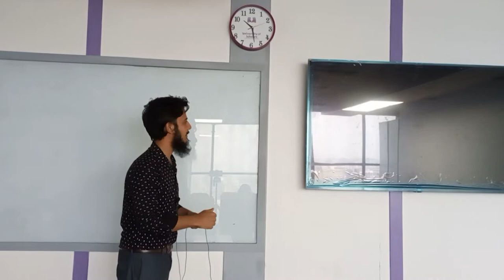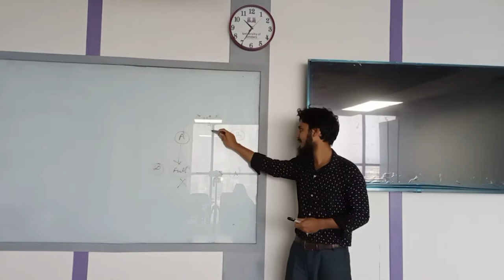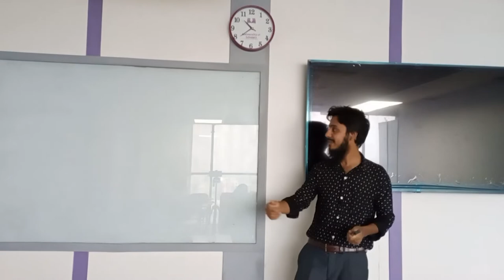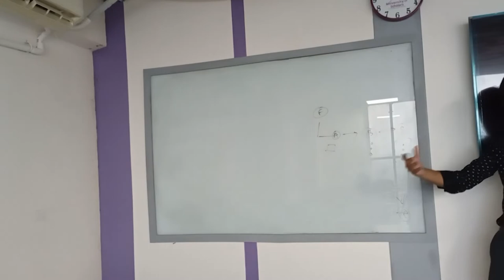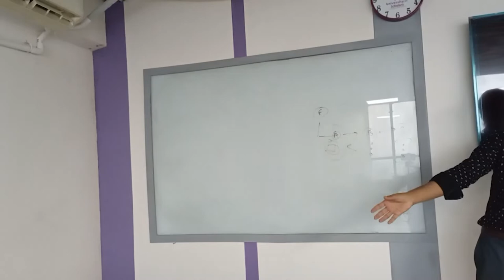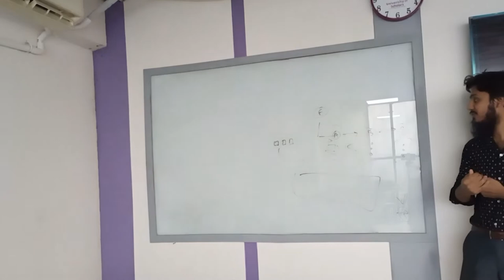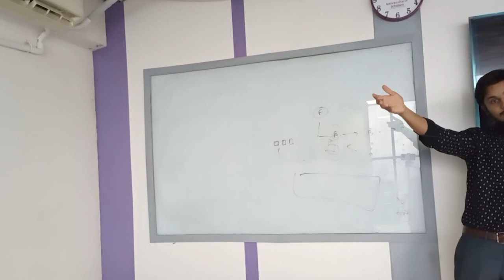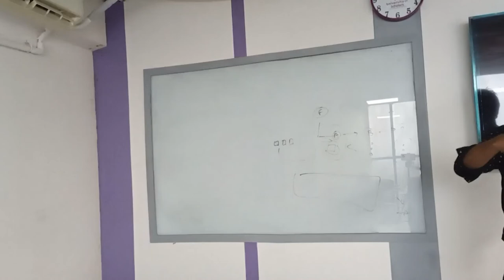International Business | Lecture-06 | MBA | Abdullah Al Rakib | University of Scholars.